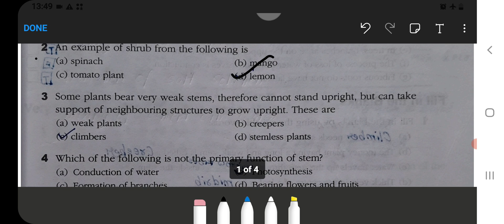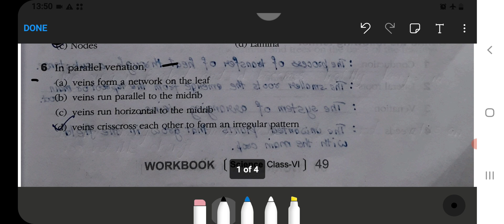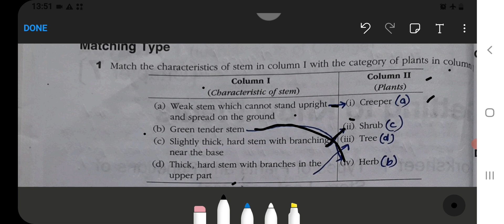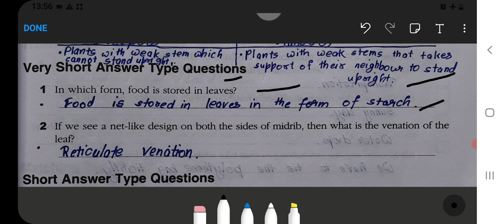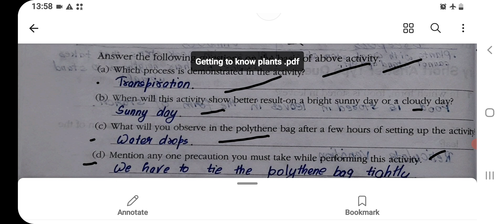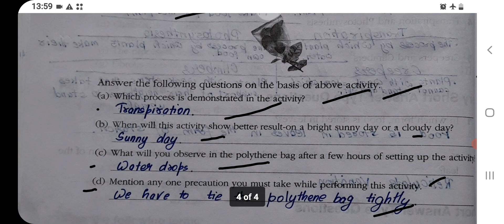Getting To Know Plants Class‐6 Chapter‐7 Science‐Workbook (Worksheet‐1) fully solved exercise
getting to know plants class 6
class 6 science getting to know plants worksheets
class 6 science getting to know plants question answer